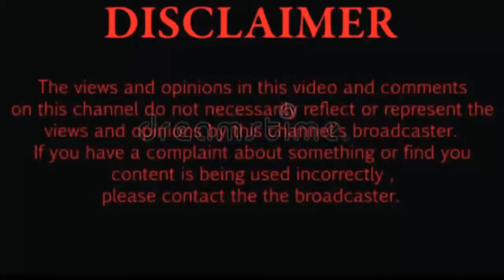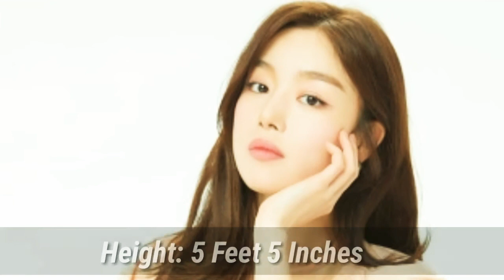Han Sun Hwa (Backstreet Rookie) Lifestyle |Boyfriend,Facts,NetWorth,Biography And More| Crazy Bio